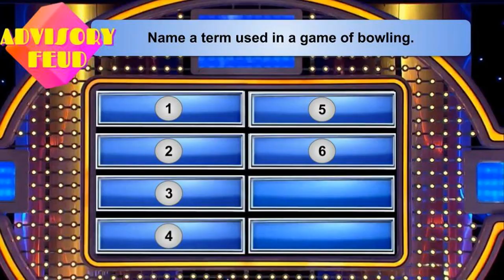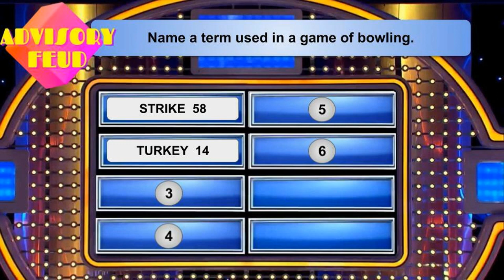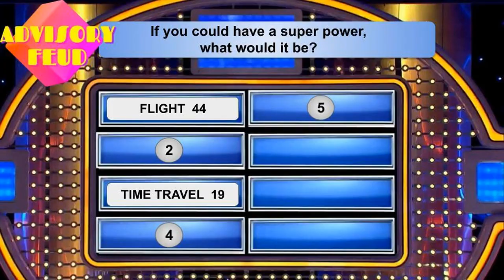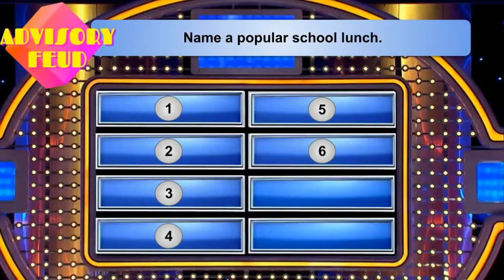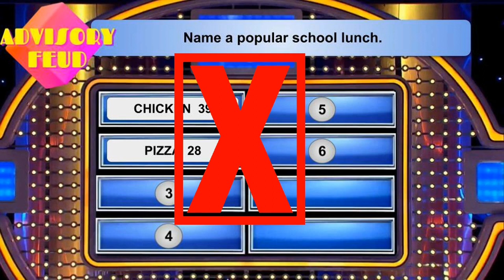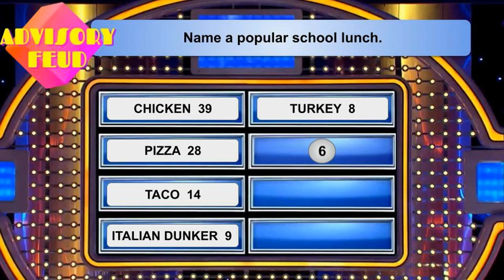ADVISORY FEUD - EPISODE 3